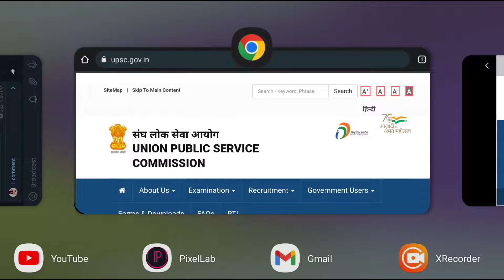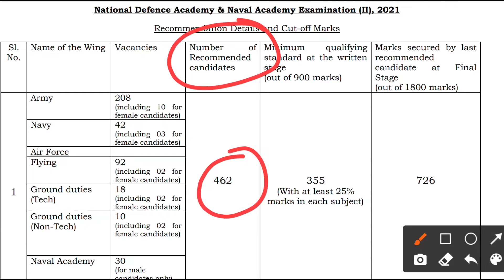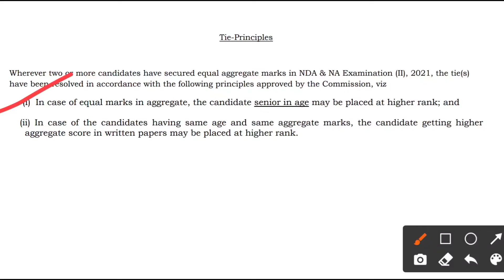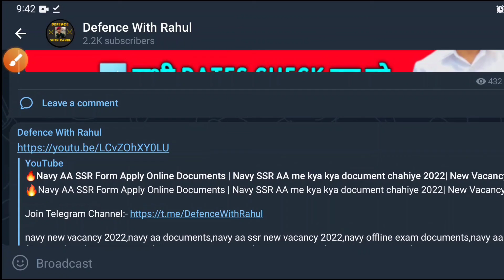🔥UPSC NDA FINAL CUT OFF OUT | Written & SSB Cut off | NDA 2 2021 merit list | NDA Cut off 2022🔥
NDA Books ( English)

Maths 3000 MCQs :-

GAT Book

NDA ( Last 10 years Previous Question Paper Solved) - [Maths & GAT ] :-

NDA Pathfinder 8000 MCQs [ Maths & GAT]

For note making

Classmate Notebook

NDA Books ( Hindi )

NDA Chapterwise Solved papers

Like__Subscribe__Share__Comment